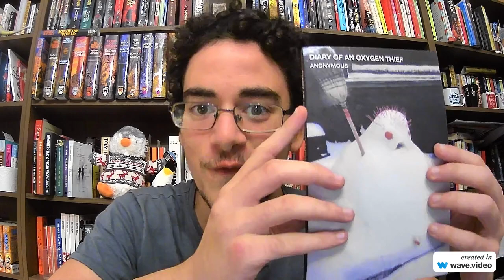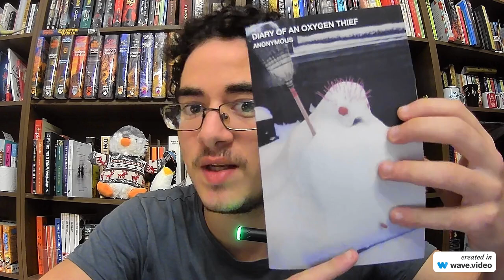Diary of an Oxygen Thief by Anonymous review.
I will shave my beard off at 4000 subscribers AGAIN. DONE!
5000 subscribers, I drink an entire bottle of sparkling water on wasabifan0802, not necessarily btw
10000 subscribers, I read Harry Potter and the Order of the Phoenix in a day.
20000 subscribers, my dreams as a booktuber and my plans for the future.
100k subscribers, I will get a buzz cut and publish a book!